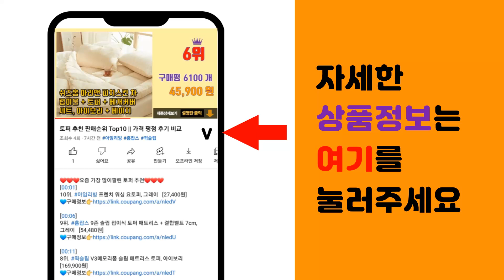머그컵 추천 판매순위 Top10 || 가격 평점 후기 비교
❤️❤️❤️요즘 가장 많이팔린 머그컵 추천❤️❤️❤️

[00:01]
10위. 해피정 오벌 파스텔 무광 머그컵 4p 350ml, 핑크 + 옐로우 + 애플그린 + 블루, [15,400원]

[00:06]
9위. 로얄버렐 데일리 머그 330ml 5p세트, 혼합색상, 5개 [15,400원]

[00:11]
8위. 마쯔오카 야생화 머그 280ml 5종 세트, 혼합 색상, 1세트 [27,900원]

[00:16]
7위. 메종오브제 프라카 항아리머그컵 350ml 중 4종 B세트, 체리블로썸 + 레드팬지 + 프리 [22,900원]

[00:21]
6위. 스탠리 클래식 진공 캠프 머그, 그린, 354ml, 1개 [29,000원]

[00:26]
5위. 해피프레 뭉툭 머그컵 선물, 1세트, 크림+핑크 [24,800원]

[00:31]
4위. 포트메리온 보타닉가든 테라스 벨머그컵 350ml 4종 세트, 혼합색상, 1세트 [38,000원]

[00:36]
3위. 해피프레 뭉툭 머그컵 선물, 1세트, 크림+멜론 [24,800원]

[00:41]
2위. 윤도자기 차곡 머그컵 380ml 4종 세트, 1세트, 혼합색상 [24,520원]

[00:46]
1위. 크로우캐년홈 머그컵 340ml 2종 세트 D11, 베이비블루마블, 네이비마블, 1세트 [28,000원]